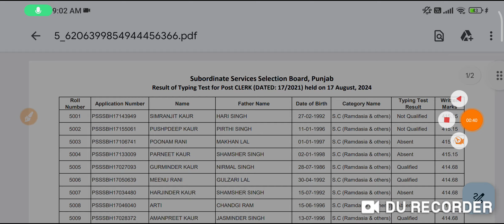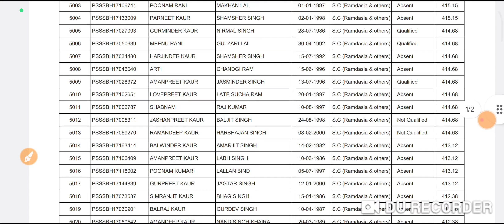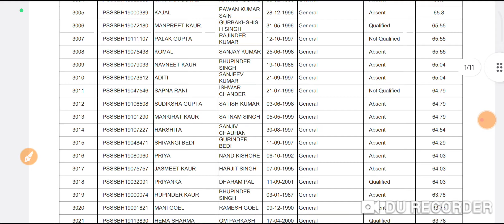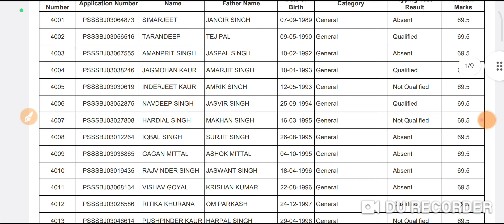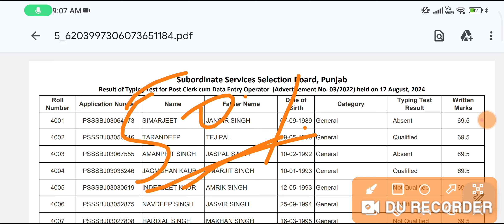Psssb Clerk New Update👉 Clerk waiting List Update👉 clerk 2021,2022 waiting List👉clerk typing result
FINAL RESULT CUM MERIT LIST ⚠️ 23 ਨੰਬਰ ਵਾਲੇ ਵੀ ਲੱਗਣਗੇ ਜਲਦੀ ਦੇਖੋ ਆਪਣਾ ਨਾਮ ।। FINAL MERIT LIST 2024